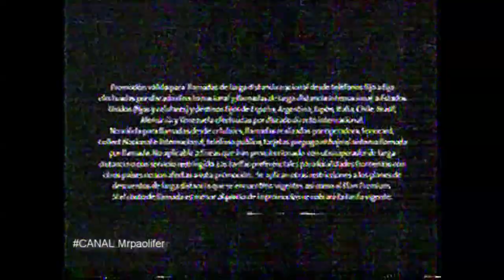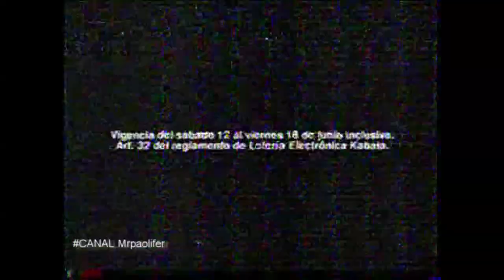COCOA WINTER TELEFONICA COPA AMERICA COMERCIALES=CANAL Mrpaolifer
TODOS QUIEREN CON LA VIUDA LA PRIMERISIMA ACTRIZ SONIA OQUENDO EL ACTOR RICKY TOSSO ENRIQUE VICTORIA Y OTROS EN EL SIGLO XXI